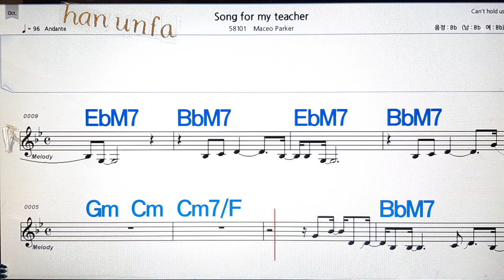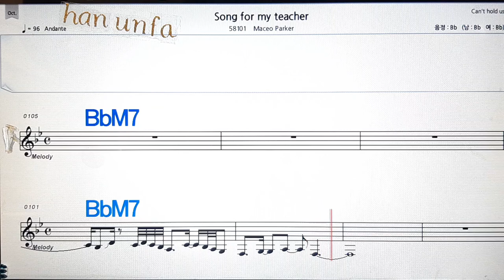Song for my teacher/Maceo parker💋노래방, 통기타 , 코드 큰악보, 가라오케, 반주💖Karaoke, Sheet Music, Chord, MR